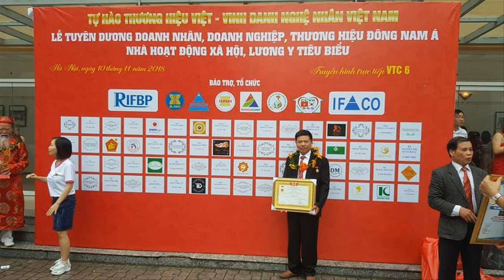🔴Hoành Phi Thư Pháp gỗ gụ Độc & Lạ/ Xem ngay Mẫu Mới. đồ gỗ Hiền Lanh. 0986883349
- 🔴HOÀNH PHI GỖ GỤ cho Nhà Thờ họ Nguyệt/ đồ gỗ Hiền Lanh. 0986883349
- 🔴Làm Bức Hoành Phi gỗ Độc nhất Việt Nam/ Đồ Gỗ Hiền Lanh. 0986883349
-🔴 Bức hoành phi gỗ gụ có kt 1m97 x 55 - hàng đặt a Chiến( Móng Cái - Quảng Ninh ) - hoành phi thờ cho nhà thờ họ Nguyệt, chất liệu gỗ gụ lào - hoành phi được đục tay thủ công 100%, chữ Thư Pháp:" Nguyệt Tộc Đại Tôn Chi Đệ Tam " - hoành phi độc lạ nhất Việt Nam
-🔴Đồ Gỗ Hiền Lanh nhận làm hoành phi thờ gia tiên, hoành phi thờ từ đường, hoành phi gỗ gụ , hoành phi các loại, mẫu mã đa dạng. 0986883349
- đồ gỗ hiền lanh nhận thi công, lắp đặt bàn giao trên toàn quốc.
- Đồ gỗ hiền lanh nhận trùng tu đồ thờ cúng cũ đã qua sử dụng ..